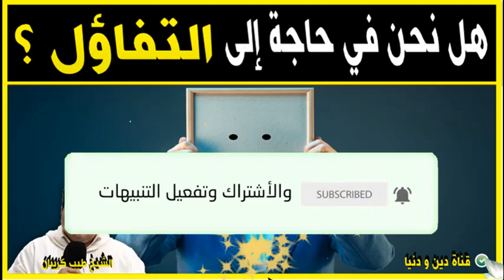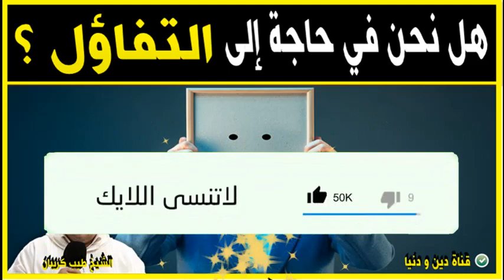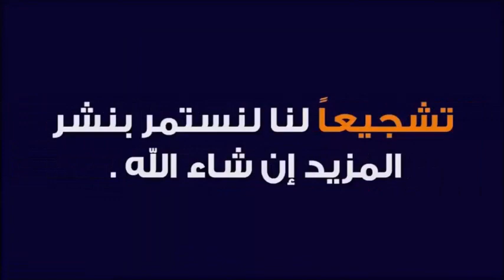هل نحن في حاجة إلى التفاؤل ؟ مع الدكتور طيب كريبان 👉 دين و دنيا